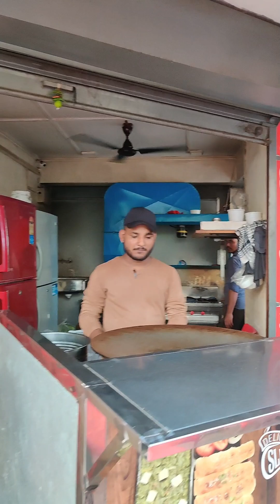क्या आप को पता है एक साथ इतनी सारी Pav Bhaji कैसे बनाते हैं अगर नहीं हैं तो देखिए||Street food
क्या आप को पता है एक साथ इतनी सारी Pav Bhaji कैसे बनाते हैं अगर नहीं हैं तो देखिए||Street food Recipe||Street food Surat